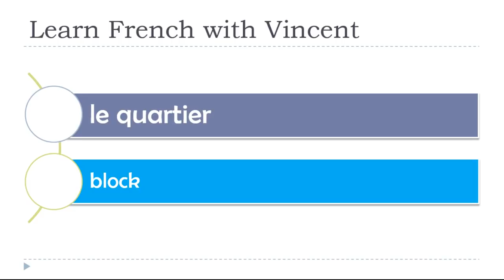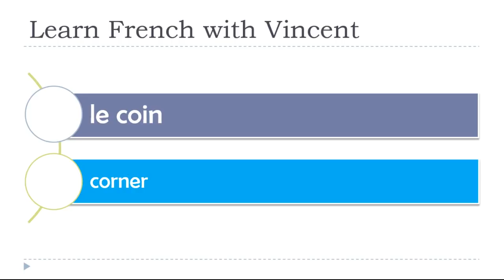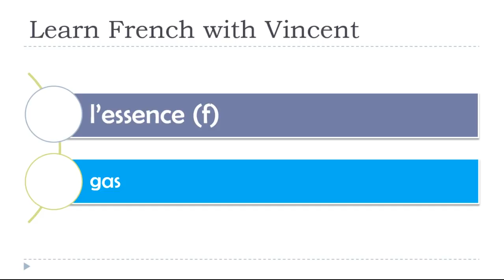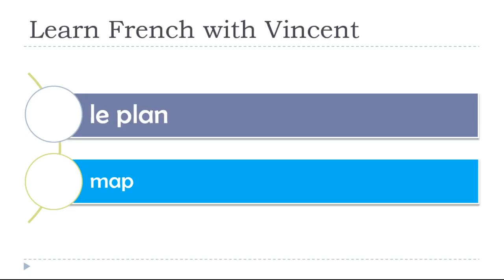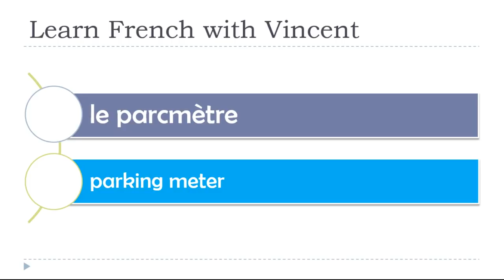Learn French vocabulary # With the car # 1